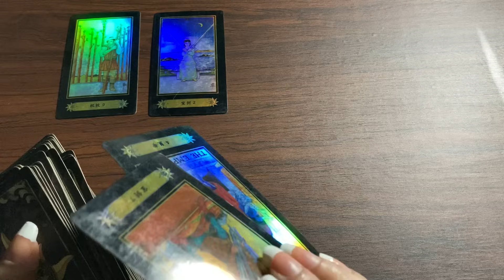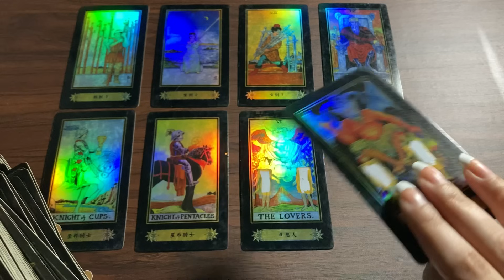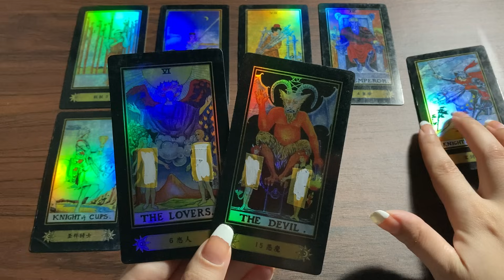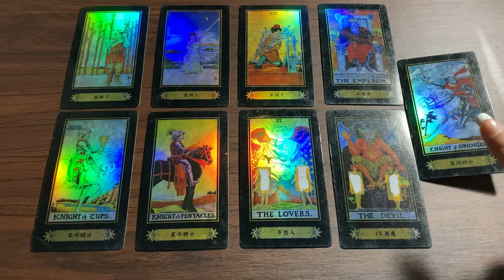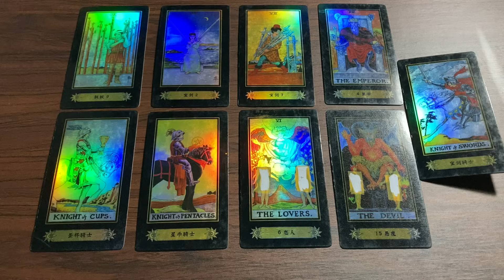Hindi-Urdu 💛⭐️ Quick Energy Update 💛⭐️ Their Feelings & Thoughts ⭐️ Timeless Tarot 💛💛